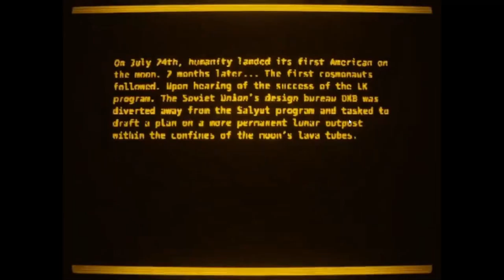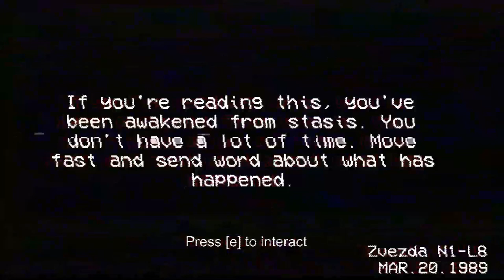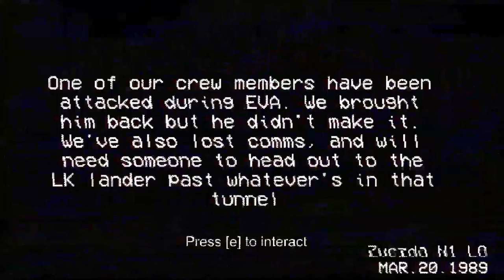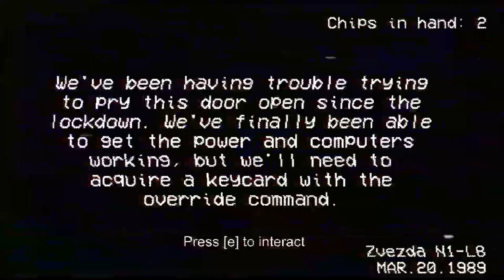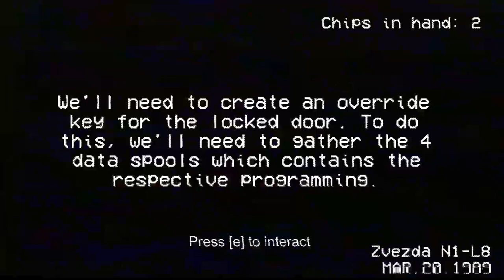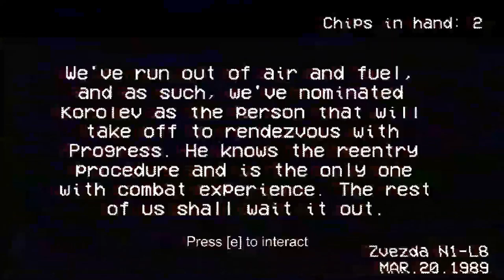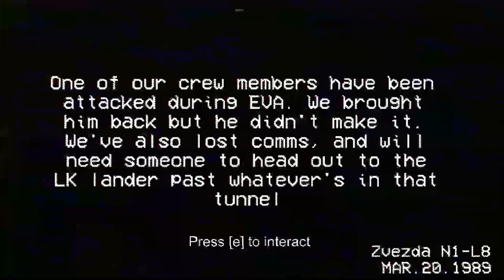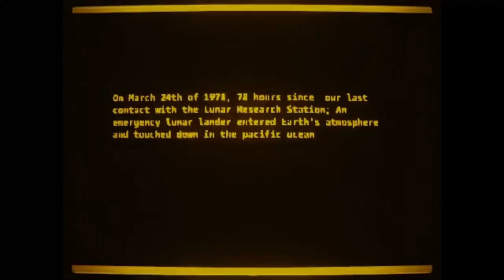The Last Cosmonaut | Indie Gameplay